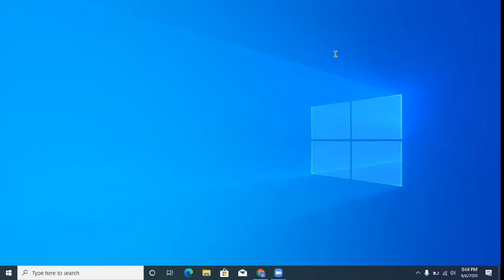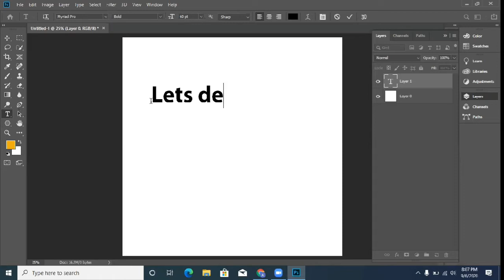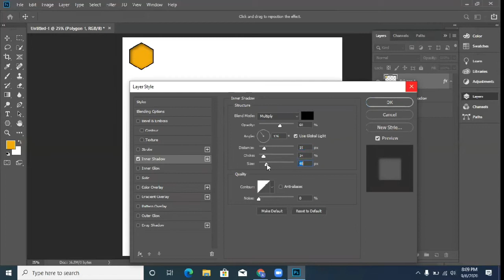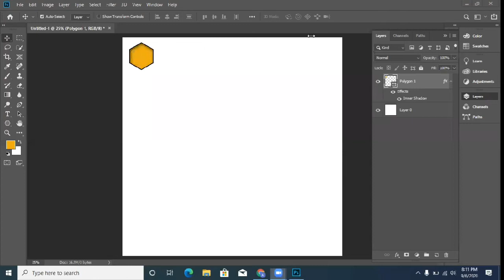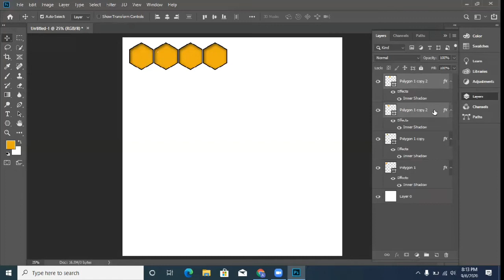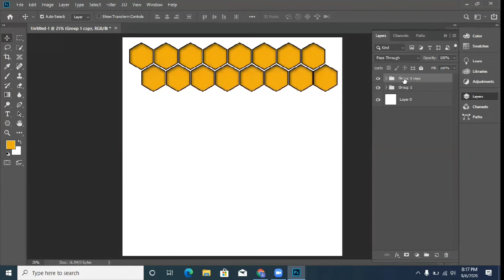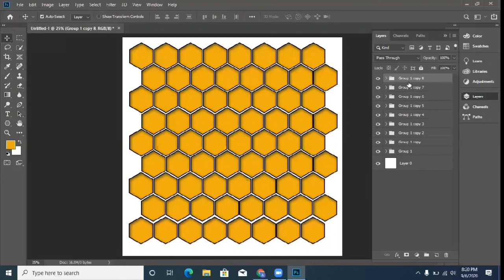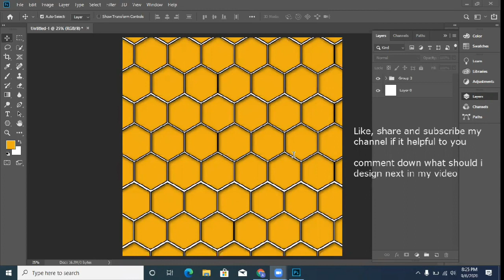Bee pattern design in photoshop | GraphicHub | Ammara Ashfaq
Hi! In this video i am designing bee pattern which gives a 2D look
Shortcut Keys used in video:
1. CTRL+T for transforming
2. CTRL+J for copying layers
3. CTRL+G for grouping layers
4. Select first layer and then press shift and select last layer then all layers will be selected at a time
Color Code of shape: ecad12
Black stroke to shape
Inner shadow: angle 126